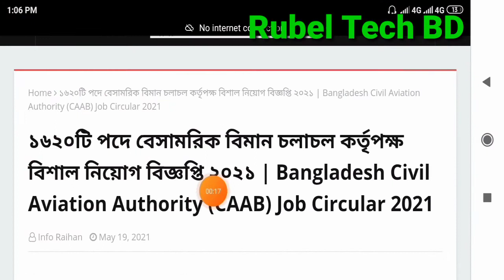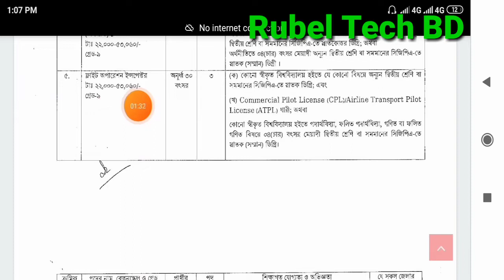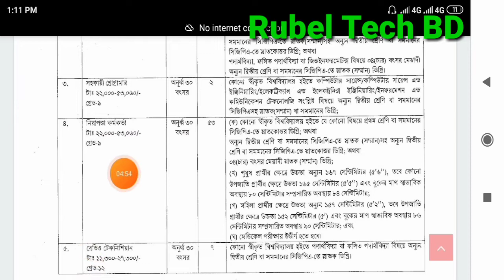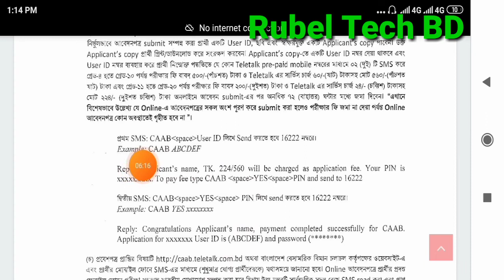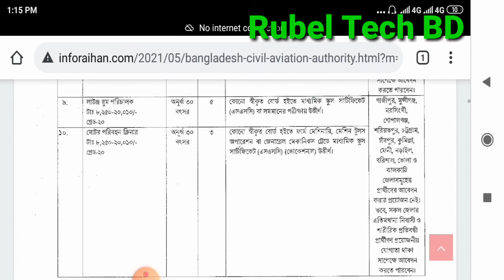৫২০ টি পদে বাংলাদেশ বেসামরিক বিমান চলাচল কর্তৃপক্ষ নিয়োগ বিজ্ঞপ্তি ২০২১। caab new job circular 2021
বাংলাদেশ সমরাস্ত্র- কারখানা নিয়োগ বিজ্ঞপ্তি ২০২১।

BRAC- NGO,  নিয়োগ বিজ্ঞপ্তি ২০২১। BRAC NGO Job Circular 2021.